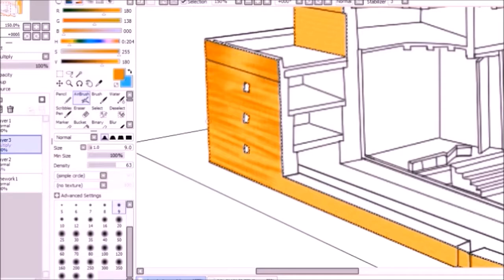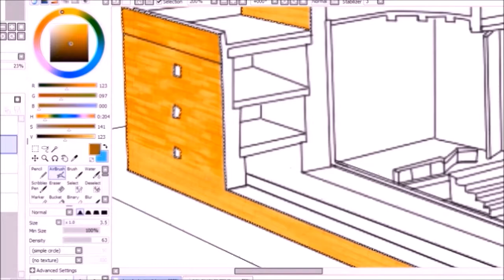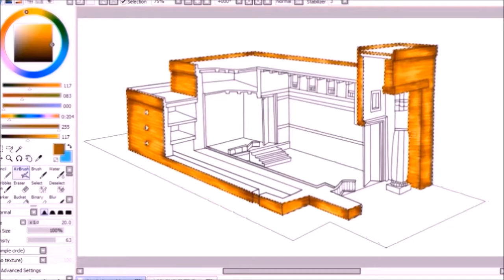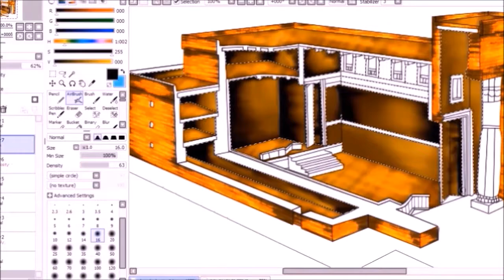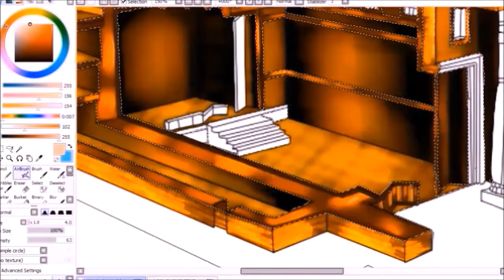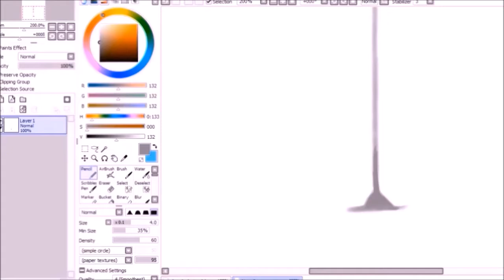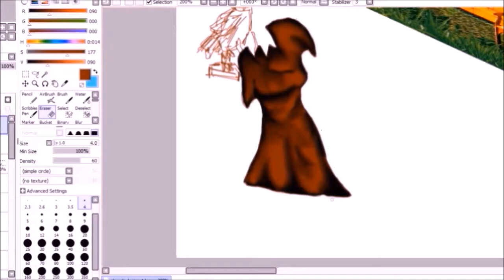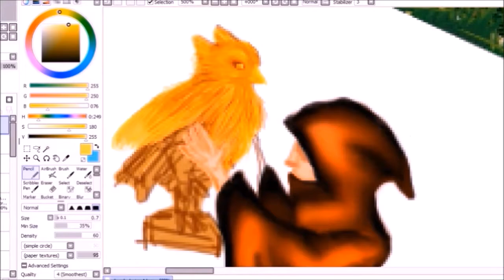Owl's of the temple by edison lizar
Programs: Sai speedpaint and Photoshop
Music copy right: Monks theme part 1-2
program motion graphic: 3D video editor